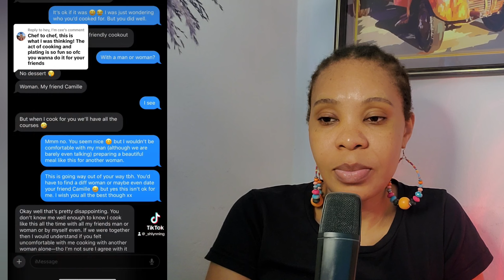IF THE GUY YOU WERE SEEING MADE AN ELABORATE DINNER FOR HIS FEMALE FRIEND AT HIS PLACE???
Join us as we discuss a controversial topic: how would you react if the guy you were dating prepared an elaborate dinner for his female friend at his home? Watch as we explore various reactions and opinions from women on this scenario.